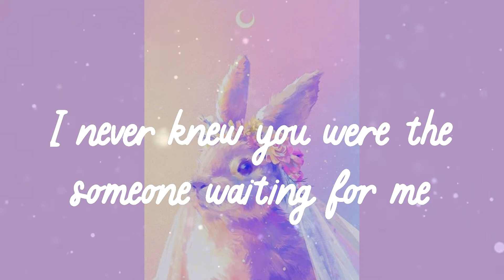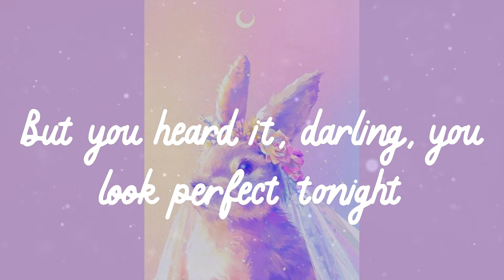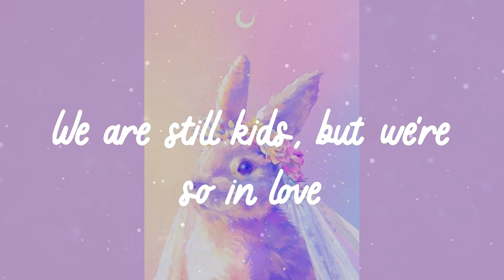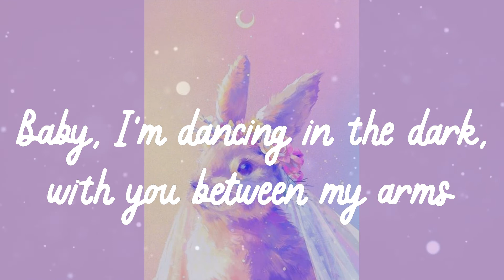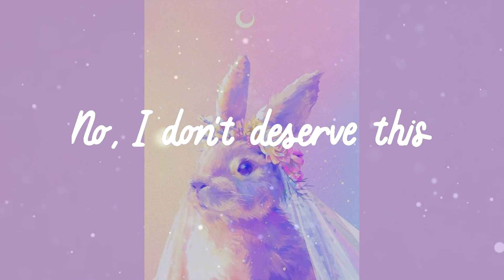Ed Sheeran - Perfect (Lyrics)